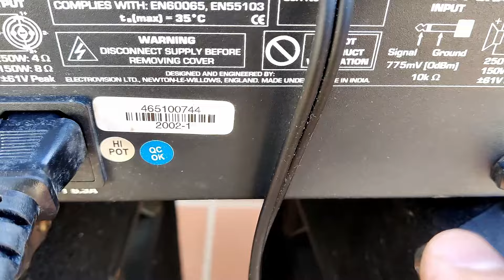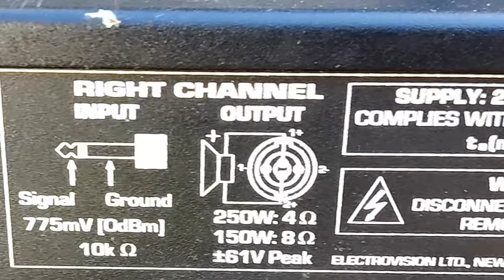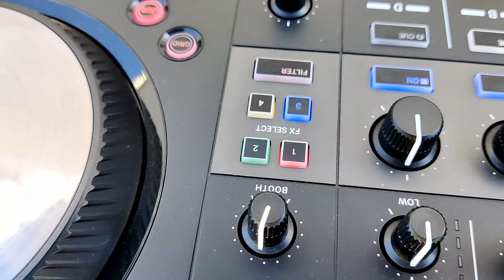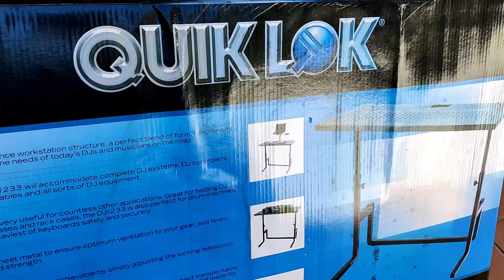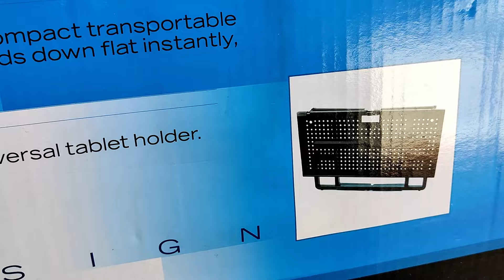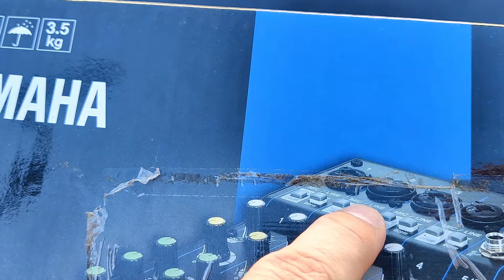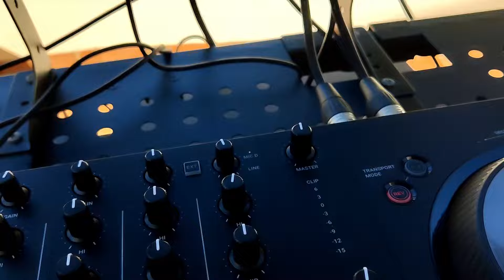Pequeños Montajes para DJs en 2024 - Algo rápido, sencillo y práctico en discomóvil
Aquí tienes un ejemplo práctico de un pequeño montaje, rápido y sencillo a la vez que muy versátil.

Todo el pack !!!

Sólo los miembros del canal tienen acceso temprano a algunos videos así cómo material exclusivo... hacerse miembro del Club Planeta DJ's es muy fácil.
Haz click en el link y sigue los pasos, no te puedes perder !!!